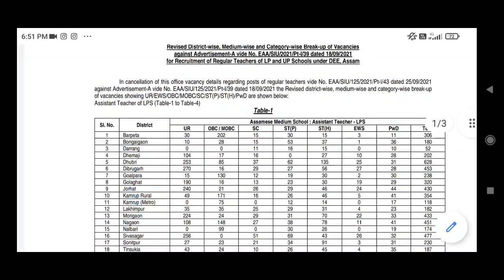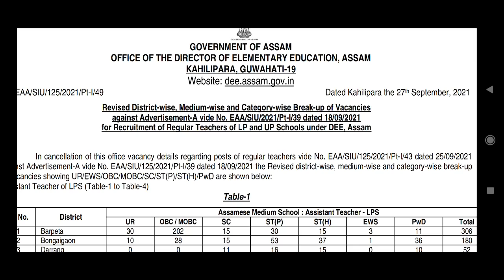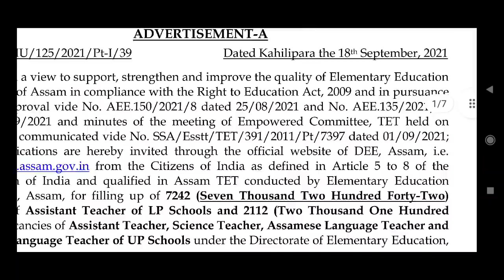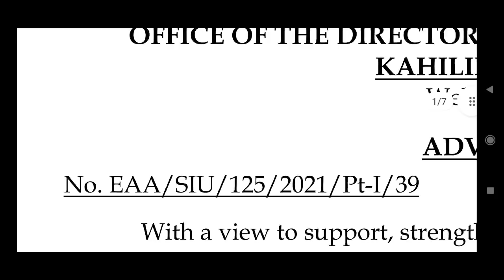TET ৰ Online Apply কৰোঁতে বিজ্ঞাপন নং কি দিব ?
2012 চনৰ TET পৰীক্ষাৰ প্ৰশ্ন উত্তৰৰ ভিডিঅ’ পাব তলৰ লিংকত

j

2012 চনৰ TET পৰীক্ষাৰ প্ৰশ্নোত্তৰ চাওক তলৰ লিংকত